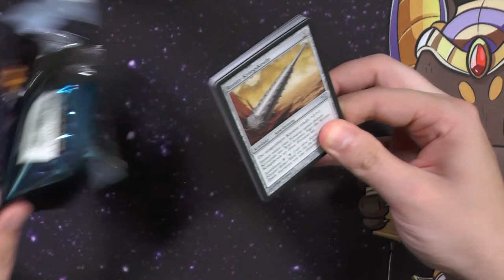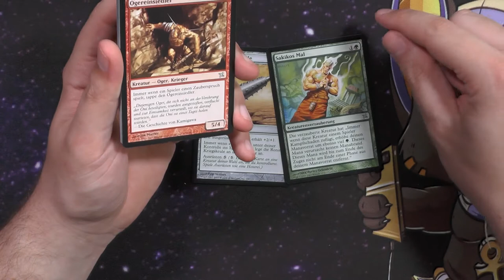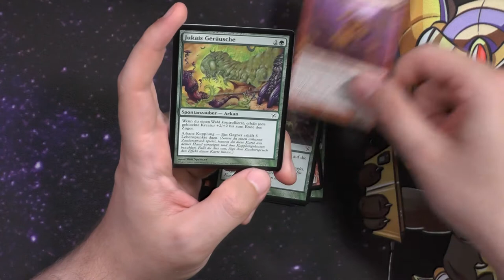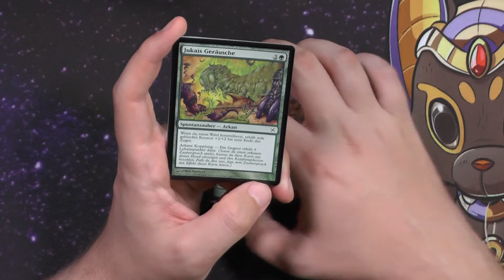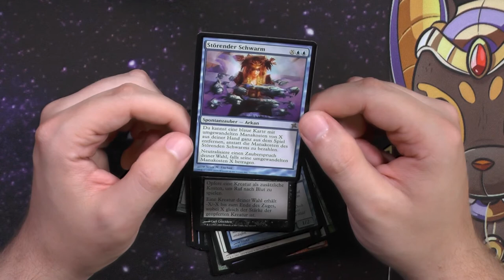Verräter von Kamigawa Booster345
Damals gab es noch die 3 Editions Sets und Verräter von Kamigawa, war das zweite von 3 Sets.
Jetzt wird es von Kamigawa Neon Dynasty nur ein Set geben.
Dann müssen die aber richtig liefern oder? :)

Intro